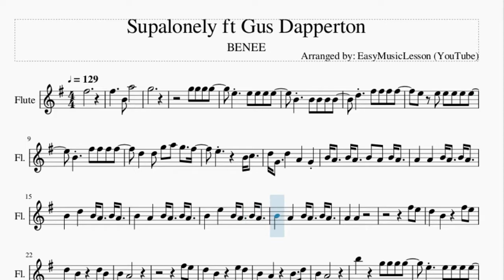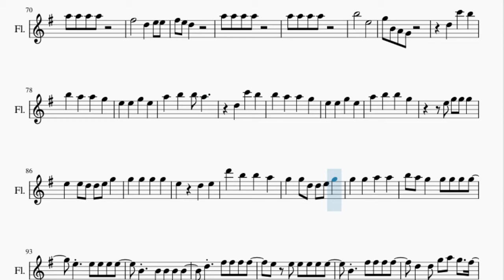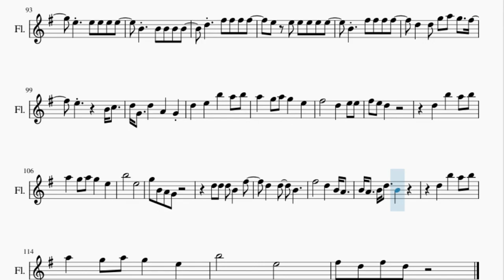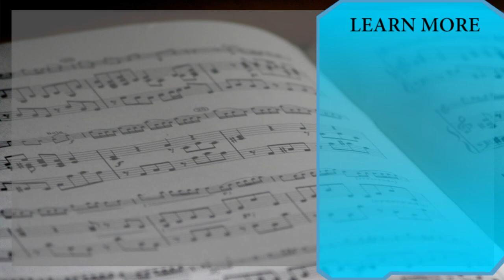Flute Sheet Music: How to play Supalonely ft Gus Dapperton by BENEE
Here is a sheet music/tab video on the song Supalonely ft Gus Dapperton by BENEE on the flute. A flute sheet music arrangement which is transposed to notes that are easily played by flute, for the song Supalonely ft Gus Dapperton by BENEE.

EasyMusicLesson teaches you to play the your favorite instrument, through well-arranged sheet music so that you too can learn how to play Supalonely ft Gus Dapperton by BENEE on the flute as fast as you can. A flute sheet music with backing tracks to help your play the song better.

Chords of Flute arrangement:
G Maj 7   A Min 7   G Maj 7   G Maj 7   A Min 7   A Min 7   G Maj 7
G Maj 7   A Min 7   A Min 7   G Maj 7   G Maj 7   A Min 7   A Min 7
G Maj 7   G Maj 7   A Min 7   A Min 7   E Min 7   A Min 7   E Min 7
G Maj 7   G Maj 7   A Min 7   A Min 7   G Maj 7   G Maj 7   A Min 7
A Min 7   G Maj 7   G Maj 7   A Min 7   A Min 7   E Min 7   A Min 7
E Min 7   G Maj 7   A Min 7   G Maj 7   G Maj 7   A Min 7   A Min 7
A Min 7   G Maj 7   G Maj 7   A Min 7   A Min 7   G Maj 7   G Maj 7
A Min 7   A Min 7   G Maj 7   G Maj 7   A Min 7   A Min 7   G Maj 7
G Maj 7   A Min 7

Melody notes of Flute:
F#5
F#5     B4 A5
G5
D5   F#5 F#5 F#5 F#5
D5   D5 G5 A5 G5   F#5
E5       B4 C5
D5 G4   D5   A4   G4
B4 A4   B4 A4   B4 A4 B4 A4
A4   A4   B4 A4   B4 A4
B4   D5   B4 A4   B4 A4
B4   A4   B4 A4   B4 A4
B4   E5   B4 A4   B4 A4
A4   A4
F#5 E5
D5   B4     F#5 E5
D5   B4     D5 B4
B4   A4
F#5 E5
D5   B4     E5 D5
B4   A4     B4   D5
B4   A4
B5     G5 G5 G5 G5
E5       B4 C5
F#5       D5   E5 E5
B5       E5
B4   F#5   B4 A4   B4 A4
B4   A4 G4 B4 A4   A4 A4
B4   A4
F#5 E5
B4   A4
E5       B4 C5
B5       E5
A5   B5   B5   G5
E5 G5 G5 G5
E5   E5 D5 D5 E5 G5
G5   G5 D5 D5 E5 G5
G5   G5   A5   A5
B5 A5 G5   G5 G5 G5 G5
E5       B4 C5
D5   E5   B5   A5 B5
A5   G5 A5 G5   E5
B5       E5
G5 B4 A4 G4
D5 D5 D5 B4   F#5
B4 A4   B4 D5   B4
D5   B5   A5 B5